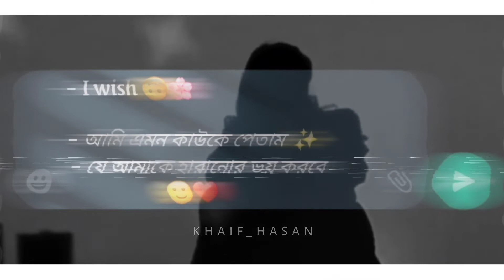Karone Okarone _ Minar Rahman_sad status_WhatsApp status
Your
Queries________
minar rahman
karone okarone
Karone okarone _ minar rahman_sad whatsapp status
karone okarone minar
karone okarone minar rahman
minar song karone okarone
Bangla status video
bangla status
bangla status video 2022
heart broken status
i hate love status
Broken status
Messenger status
messenger status video
Bangla whatsapp sad status
Bangla whatsapp sad status video
Bangla whatsapp sad video
Bangla whatsapp status sad video
Heart video status
Sad status video
Criying status video
No response status
No value status
Ignore status video
Sad Status
Chatting status
Whatsapp sad chatting status
Bangla sad status for whatsapp
 sad status for whatsapp shayari bangla
Chatting status video
Sad quite for whatsapp
Bangla sad status
Balgla sad video
Break up sad whatsapp status
Sad song status
True Sad
Dipression status video
Dipression sad status
Dipression sad status for whatsapp
Whatsapp sad chatting dipression status
Bangla sad status
Sad song
Sad for happy status
Sad mood status
Emotions status
Emotional sad wp status
passion+sad feelings heart status vdo affection status video's

Your 1 Like Or Comment Inspire Me Very Much💖❤️